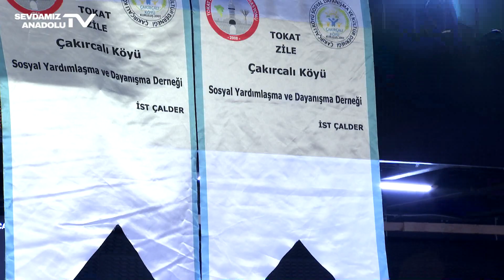Umut Baran l Öldürün Ne Olur